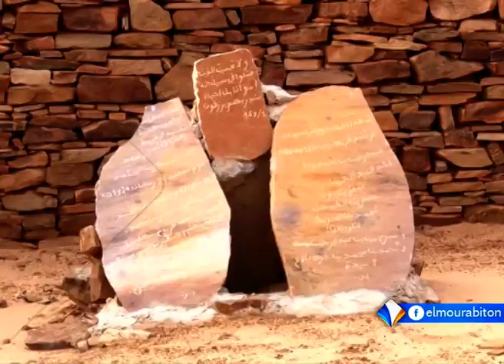حلقة الجمعة 16-11-2018 من برنامج المشهد حول التربية القيمية وأثرها في تحصين الأمة.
ناقشت حلقة الجمعة 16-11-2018 من برنامج المشهد حول التربية القيمية وأثرها في تحصين الأمة.
ضيف الحلقة:
صلاح الدين المستاوي: مدير مجلة جوهر الإسلام بتونس.
المحاور:
محفوظ ولد السالك.